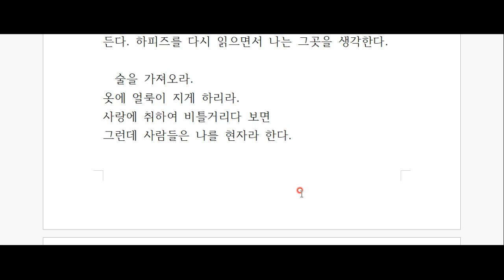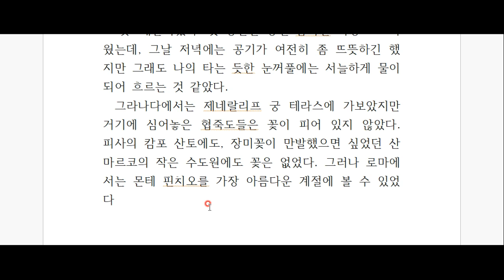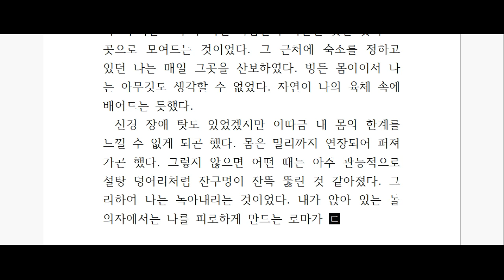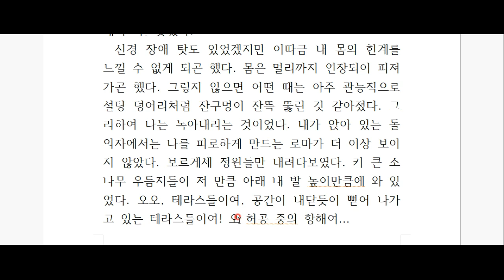앙드레 지드, '지상의 양식' 깊이 읽기- 13탄!!!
치유의 서, 행복의 찬미, 우울증의 특효약
앙드레 지드의 '지상의 양식'을 함께 읽어 보아요!